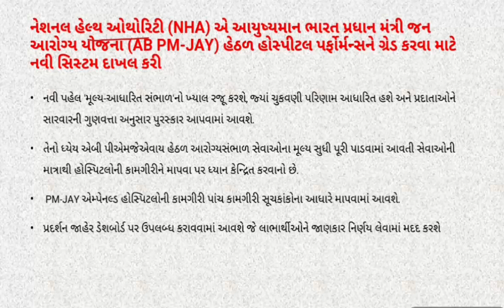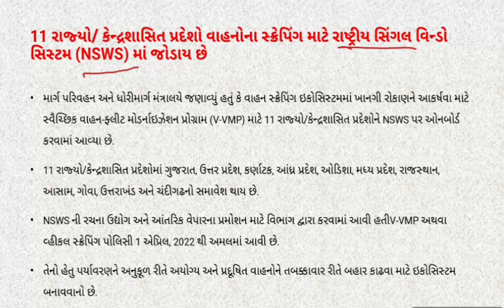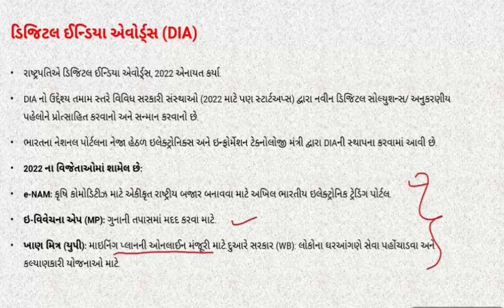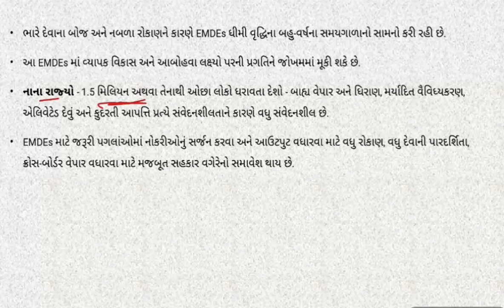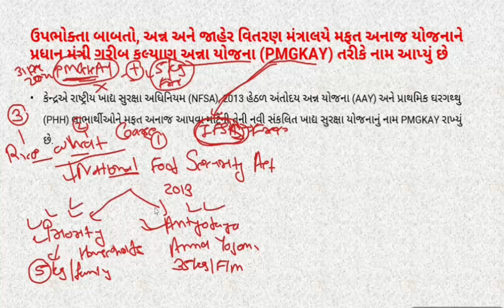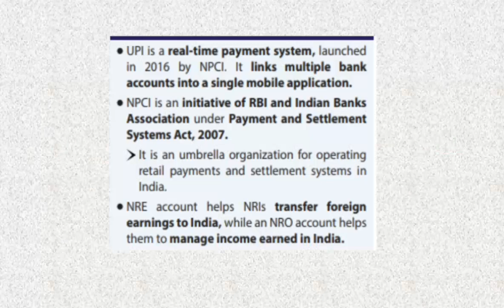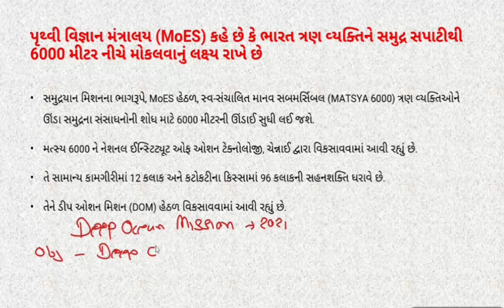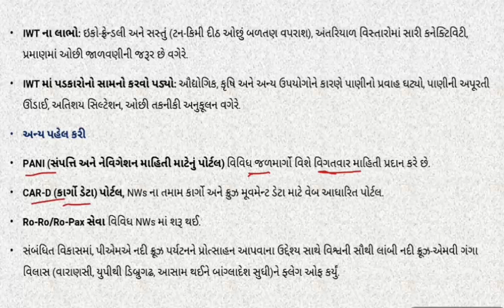GUJARATI CA PART 111